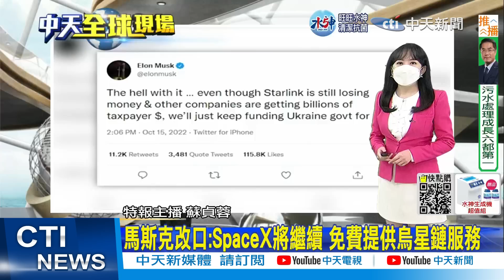習近平對台談話預告? 20大新聞發言人:台獨是絕路｜金融時報:習近平將在20大警告美國 勿干預台灣問題｜【全球現場】20221016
0:00 烏轟炸俄貝爾哥羅德油庫 當地軍營發生恐攻11死
0:55 馬斯克改口:SpaceX將繼續 免費提供烏星鏈服務
1:43 中共二十大今10時登場 昨開首場記者會
3:18 金融時報:習近平將在20大警告美國 勿干預台灣問題
4:05 "每隔一週就打臉一次" Politico:"拜習會恐破局"
5:36 習近平對台談話預告? 20大新聞發言人:台獨是絕路
相關影片: